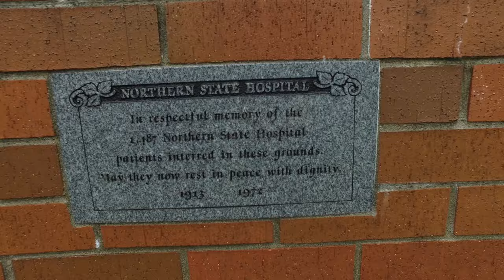Jean-Marcus Strole Fashion Photography at Northern State Mental Hospital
Here is a fun behind the scenes video from a fashion photography shoot that was done at the Northern State Mental Hospital by Seattle Fashion Photographer Jean-Marcus Strole. Might I add the head pieces also done by Jean-Marcus Strole

Fashion Models Kimber London and Michelle Green wore designs by Helene Hawthorne and hair and makeup was done by Juel Bergholm.

Wardrobe assistant: Margie Vaughn Perry
Photographers assitant: Gabriel Solis

Thank you for your order, drive up to the next window please.